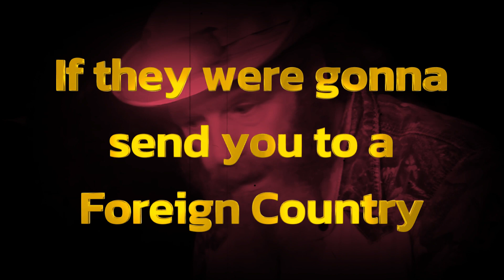AIMS Team Q&A ParaCon 2023 (Mountain Monsters) -With Captions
The AIMS Team from the hit show Mountain Monsters answering questions at Pennhurst ParaCon  May 21st 2023. Discussing If Bigfoot is Real, where else in the world they'd want to hunt monsters and the new season.

Captions available